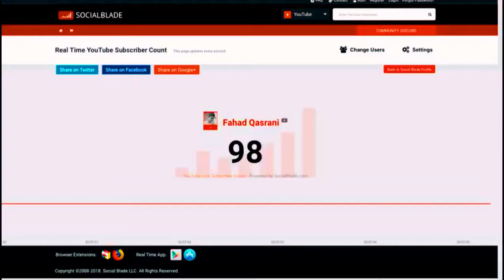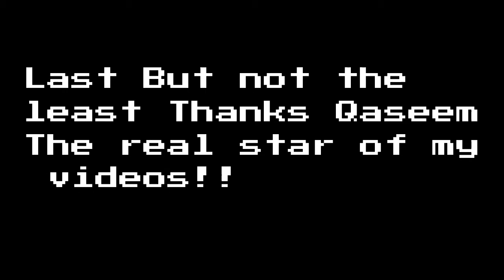MY FIRST CENTURY!!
LOVE YOU ALL KEEP SUPPORTING AND THANK YOU
SPECIAL THANKS TO:
1: WASAY
2: TALHA
3:WASIF
4:HASEEB
5:BISMAH AZFAR